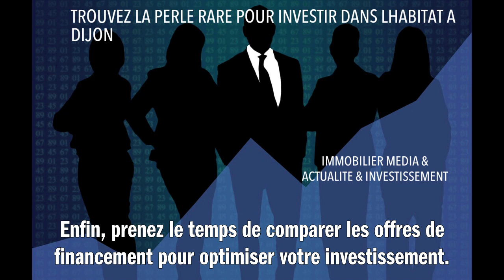TROUVEZ LA PERLE RARE POUR INVESTIR DANS LHABITAT A DIJON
Investir dans l'immobilier à Dijon peut être judicieux, vu son dynamisme et son patrimoine attractif. Pour dénicher la perle rare, misez sur des quartiers en développement comme le Port du Canal ou Écoquartier Hyacinthe Vincent, qui promettent une plus-value intéressante. Privilégiez les biens proches des commodités et des pôles d’emploi qui attirent locataires et acheteurs. N'oubliez pas de vous renseigner sur les projets urbains futurs qui peuvent booster la valeur de votre investissement. Une analyse minutieuse du marché local et une visite approfondie des propriétés sont essentielles pour faire un choix éclairé. Enfin, prenez le temps de comparer les offres de financement pour optimiser votre investissement. Bonne chasse!